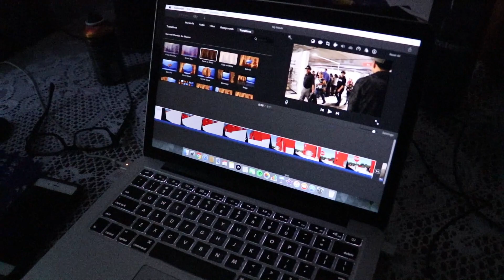Bears Block party and Mexican Independence parade!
"Chido Kicks"
Make sure to check out my First Official Vlog Now on my Channel!
LaborDay Weekend Pt. 1 and 2